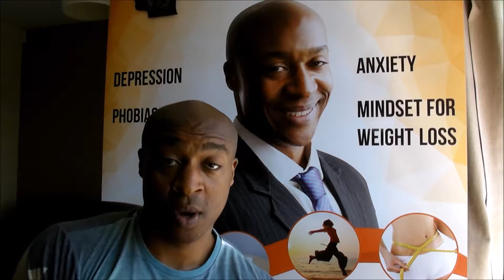5 Tips for Fear of Failure - Tip 3 - 'No' is an opportunity to create something new